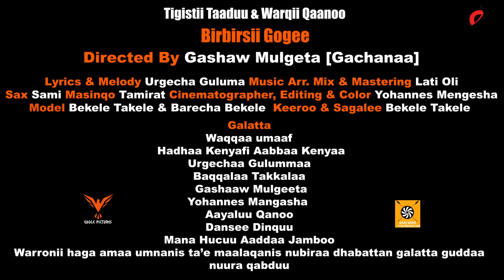Tigisti Tadduu fi Warqii Qannoo - Birbirsi Goge / New Oromo music 2023 (Official video)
This is new Oromo music video by popular Oromo artists 'Tigisti Tadduu fi Warqii Qannoo' titled  'Birbirsi Goge' entertainment is the producer of the video.